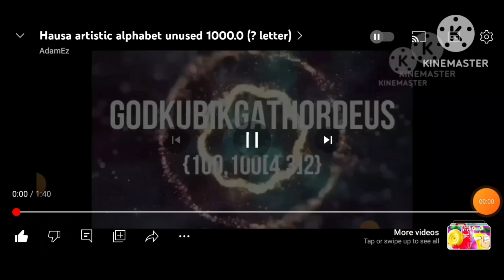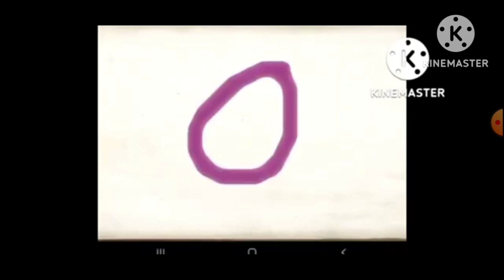hausa artistic alphabet unused 68633677754737373738837474948747573839746283862.989 (ERROR HELP MEE)